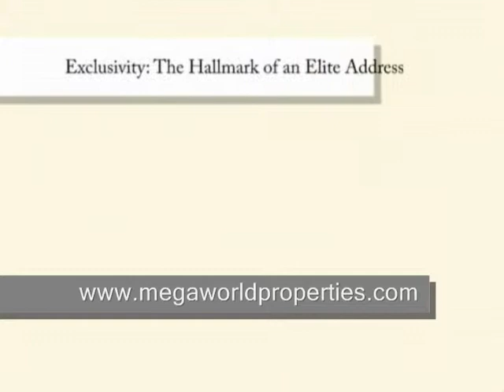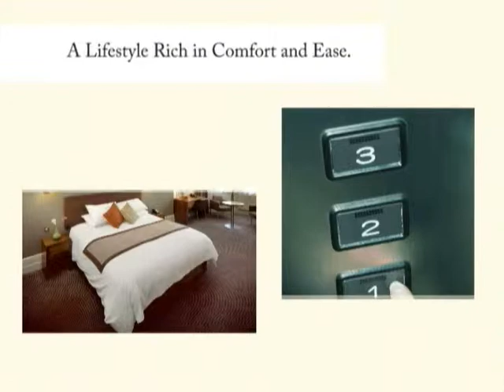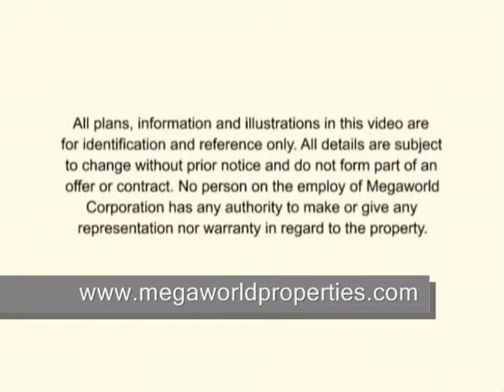McKinley Hill Garden Villas Fort Bonifacio near Bonifacio Global City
McKinley Garden Villas, the newest residential phase of
the 50-hectare McKinley Hill community. Classic, elegant
and designed to please the most discerning tastes.

An upscale Spanish - Mediterranean - style hideaway is
located in the city's most favored located surrounded with
scores of cosmopolitan conveniences.

VIEWING IS BY APPOINTMENT ONLY